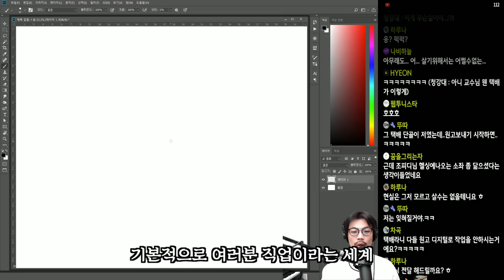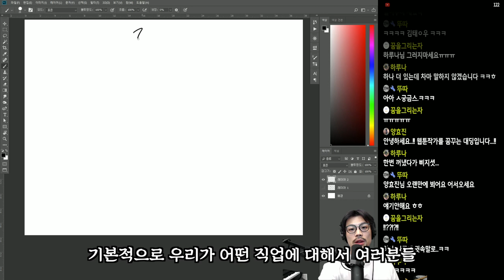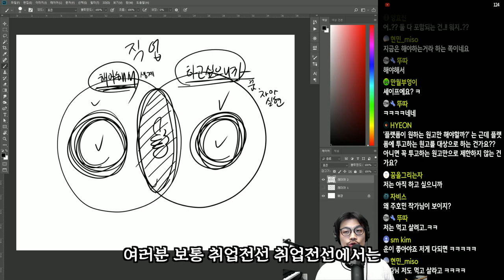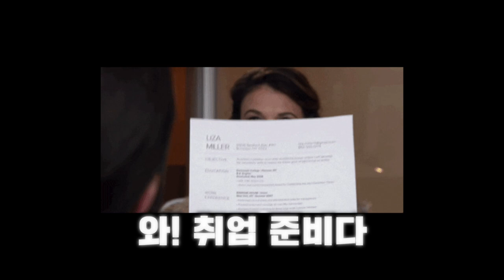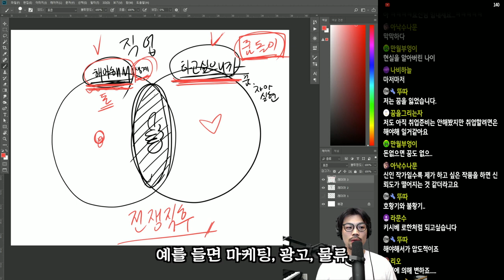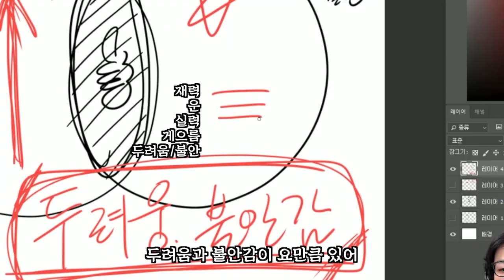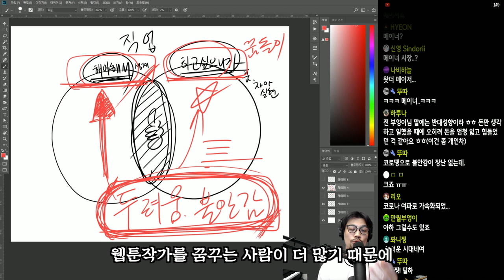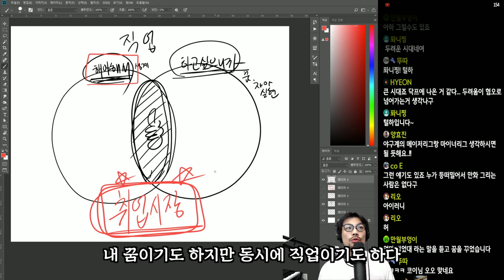플랫폼이 원하는 작품vs내가 하고 싶은 작품ㅣChapter.1 개념잡기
어느새 신년을 마지하고도 2주가 지났습니다.
오늘은 가장 많이들 물어보시는 주제인
'플랫폼이 원하는 작품을 그려야 할까요?'에 대한
생각을 이야기한 편집본입니다.

00:00 Highlight
00:11 '직업'으로써 보는 관점
03:40 '업계'로 보는 관점
06:11 그럼 만화 시장은?